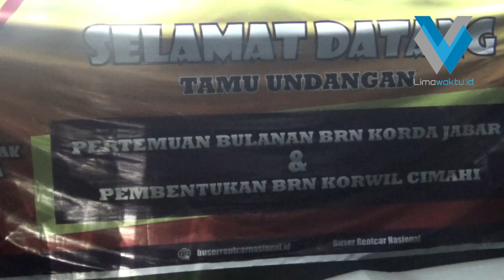BRN Jadi Solusi Atasi Kejahatan Sewa Kendaraan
Untuk memantau dan eksekusi unit di mana pun kerberadaan mobil rental yang digunakan konsumen, Buser RentCar Nasional (BRN) melakukan pengawalan para pelaku usaha rental mobil yang ada di seluruh Indonesia.